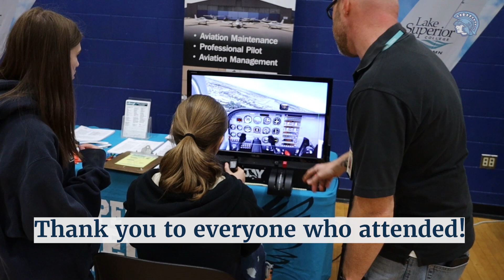Exploring The SMS Career Fair 4.25.24 | Superior Middle School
More than 25 different area businesses stopped by Superior Middle School to show our students different career paths after their Superior High School academic careers. From colleges to trade schools and everything in between, the possibilities are endless.

DON'T FORGET TO JOIN IN!